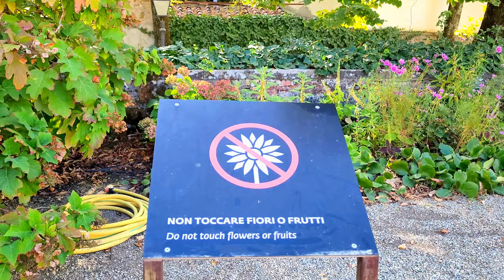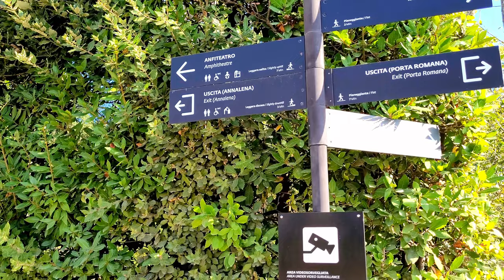BOBOLI GARDEN - Strolling Around FIRENZE!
Travel Vlog Of Everyday Life. Pilipina Vlog. Pinay Travel Vlog. Highest Form Of Happiness Vlog. Highest Form Of Happiness Travel Vlog.  Pinay Travel In Italy Vlog. Pinay Traveling In Tuscany Vlog. Pinay Strolling Medieval Site In Italy Vlog. Pinay Visitng Places In Italy Vlog. Pinay Visiting Historical Site In Italy Vlog. Pinay Visiting Panoramic View In Italy Vlog.